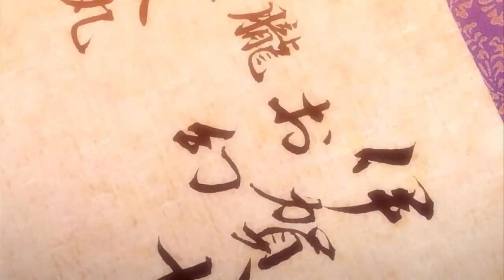Basilisk kouga ninpou chou Anime Series Trailer (An overview )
Basilisk kouga ninpou chou Anime Series Trailer (An overview ) | Ninja manga

Are you fascinated by ninjas? In this case, enter the universe of Basilisk, a violent and uncompromising story in the world of these shadowy killers. 1614, Edo era Japan, Lord Tokugawa Ieyasu, unable to decide which of his two sons should replace him at the head of the Empire. His advisor suggests an unhealthy and atypical contest to decide between them: ask the two powerful ninja clans, Koga and Iga, each representing one of his sons, to fight to the death.